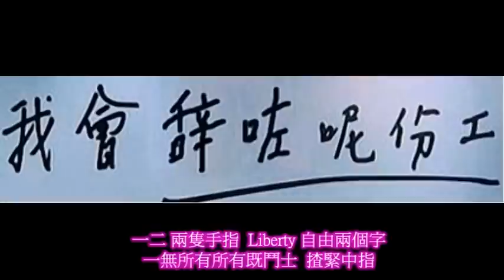揸緊中指 插爆特衰政府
歌詞:
Microphone check one
戚起耳朵聽真
清晰既聲音向你腦袋進軍
一直都知自由係 要去捍衛
不惜一切就算我地依然持於人世

奸商加狗官最叻係搵旗祭
事實擺在眼前就無扭彎無得蒙蔽
強勢未倒下 頭臚未被斬下
有法治一日 我哋依然不怕

迫不得已大懶堂要出黎申張正義
但係呢首歌既內容並無牽涉到政治
我話你知 個世界越係咁講
我地既思維就要更加要懂得開放come on

*一 二 兩隻手指
意 義 就只有自由兩個字
一 無 所有既鬥士
揸緊中指 唔係你想咁易

一 二 兩隻手指
一 無 所有既鬥士
揸緊中指 唔係你想像咁易*

我並唔認同你講既一切一切
但我會捍衛 即使死不眼閉
並唔認為你所謂既需要勀制
會帶黎公平 肯定壓倒一切

屈服於錢幣唔怕照肺
見義貴一樣照吠 正義係不顧一切
唔怕揭穿虛偽 持續性繼續警世
唔會感到孤獨 為自由不枉一世

我知道世事冇絕對既對與錯
但係我屌你亦無需要對號入座
我憤怒你無需要大驚小怪
亂鳩咁報導唔可以當做表態

Repeat *

你不要放棄 堅持到尾
自由要接捧 我地要靠哂你
(為 平等 一個Freedom)
不管犧牲幾多 揸緊中指我道理
不自由 毋寧死
妥協最後 失敗者只會係你
(不能容忍 世界變成咁)
犧牲幾多 揸緊中指我道理

為 平等 一個Freedom
不能容忍個世界點解變成咁
鬥爭不斷發生 太多狡猾聲音
為左自由兩個字 太多人無辜犧牲

為 平等 一個Freedom
為自由追尋 同權力繼續繼續抗衡
不聽天由人 自由不分富貧
平等自由應該屬於 每一個人

Repeat *

一二 兩隻手指
Liberty 自由兩個字
一無所有所有既鬥士
揸緊中指